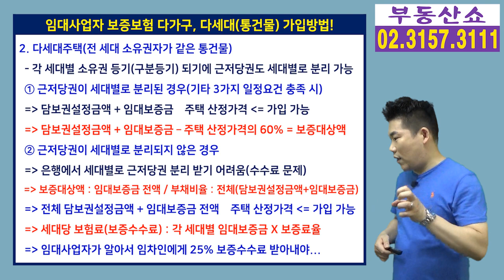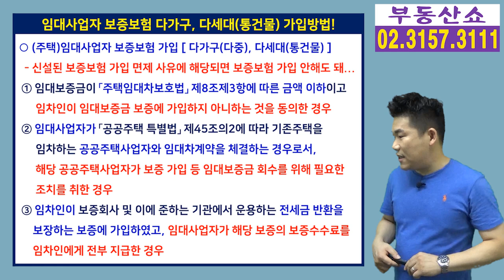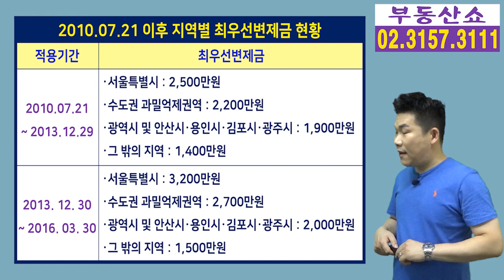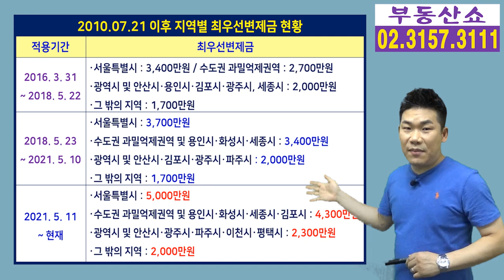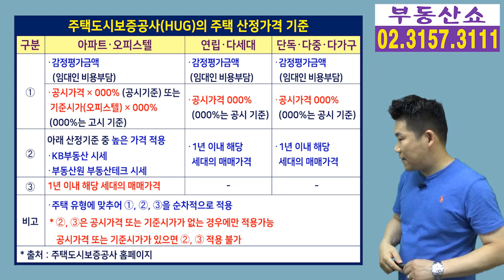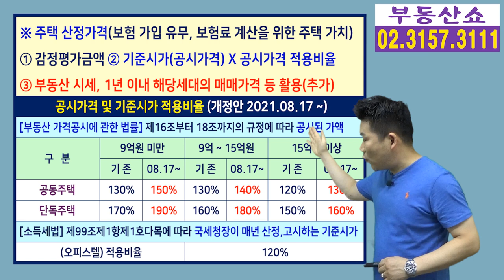임대사업자 다가구, 다세대 통건물 보증보험 가입 방법!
임대사업자라면 반드시 가입해야 하는
임대보증금에 대한 보증보험!
하지만 까다로운 가입 조건 때문에 논란이 많은데요,
이번 영상에서는 많은 분들이 물어보셨던
다가구나 다세대(통건물)을 임대주택으로 등록한
임대사업자가 보증보험을 가입하려면
어떻게 해야 하는지 자세히 알아보겠습니다.